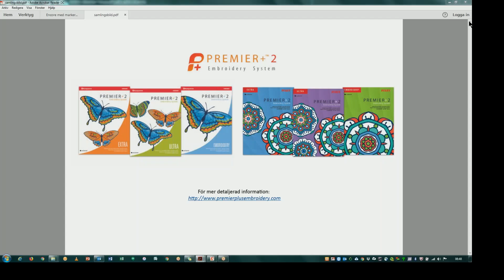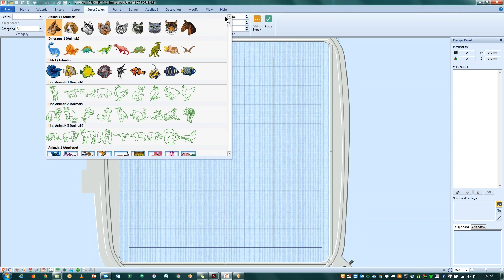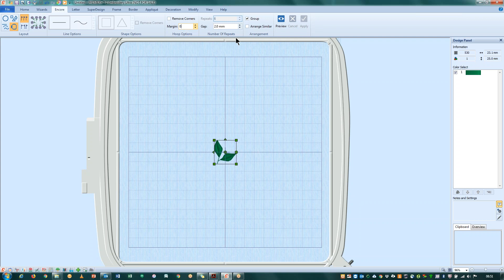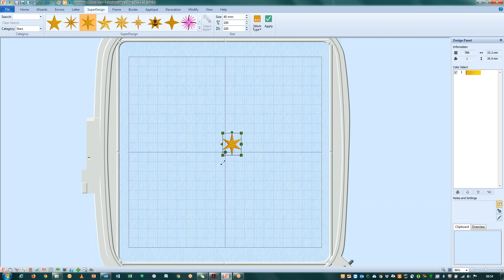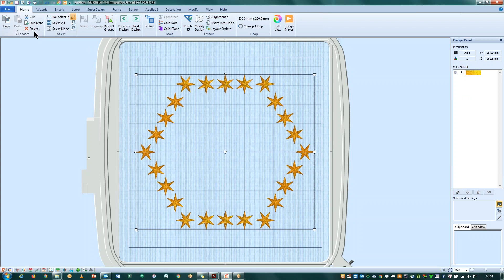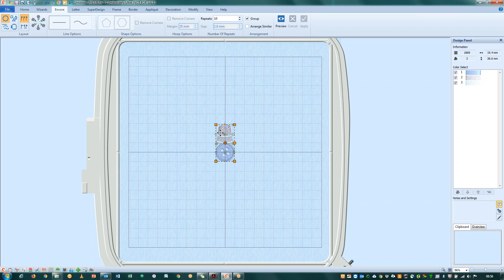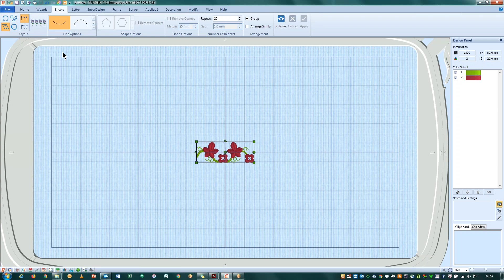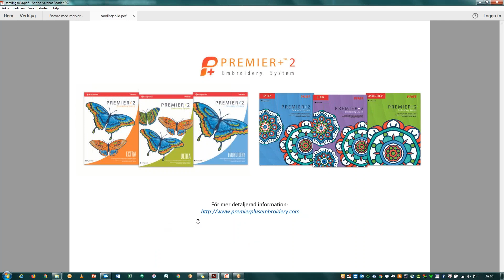Encore-funktion i former eller linjer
Encore i former och linjer. Hjälper dig till exempel att dubblera ett broderi. Finns i alla tre programmen.